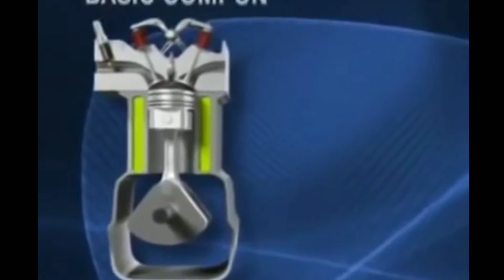how work piston